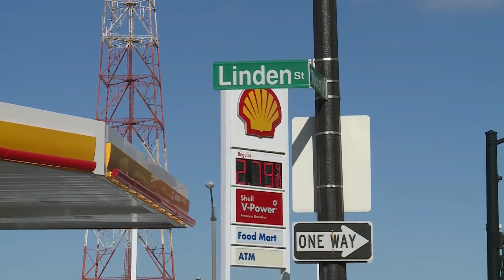Citizen action may change violent street corner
A gas station, blamed by some citizens for violence, may be forced to shut down after a judge’s decision. The legal reason, however, may surprise you.